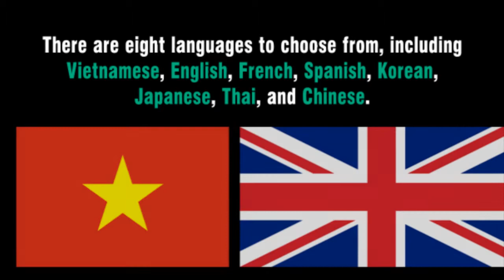Multi lingual audio guide introduced at Temple of Literature in Hanoi